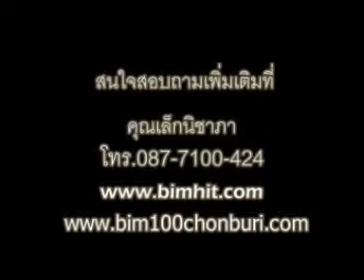bim100มหาสารคาม ปัญหานิ้วล็อค bimสูตรสีเขียว 087 7100 424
หรือ สอบถามสินค้าที่คุณนิชาภา โทร.087-7100-424 BIM100มหาสารคาม(บิมร้อยสูตรสีเขียว) ปัญหาสุขภาพ..นิ้วล็อค... สินค้าจากบ.เอเชียนไฟโตซูติคอลล์ มหาชน จก.APCO maiมั่นใจได้100%ด้วยงานวิจัยจากศูนย์วิจัยและพัฒนามังคุดไทย ตัวแทนบิมร้อยมหาสารคาม กาฬสินธุ์ ขอนแก่น บุรีรัมย์ นครราชสีมา(โคราช) ภาคอีสานตอนล่าง และจังหวัดปทุมธานี นนทบุรี อยุธยา สระบุรี สมุทรปราการ รายการสุขและสวย ช่อง TNN2 โดย อ.เสรี วงศ์มณฑา คุณต้น ตระการ พิธีกร